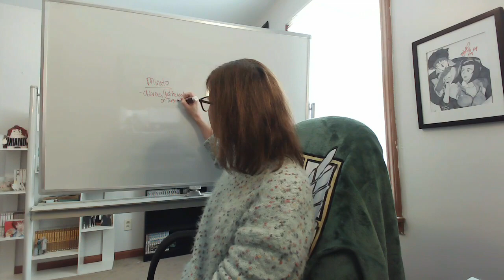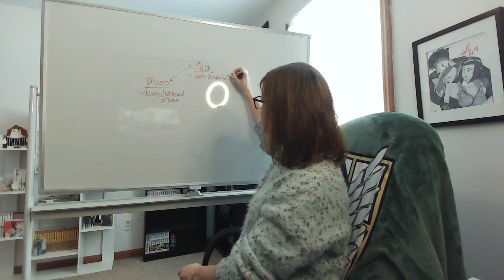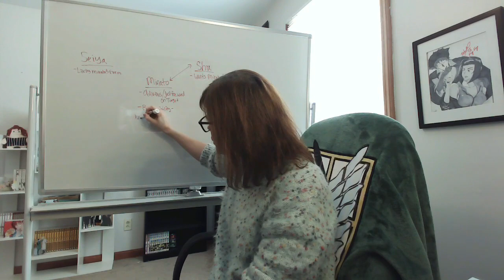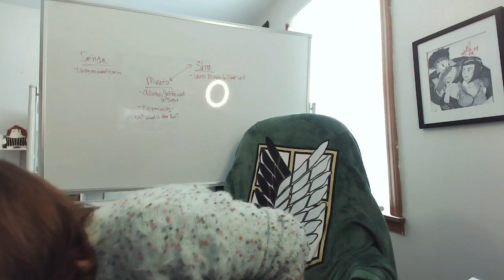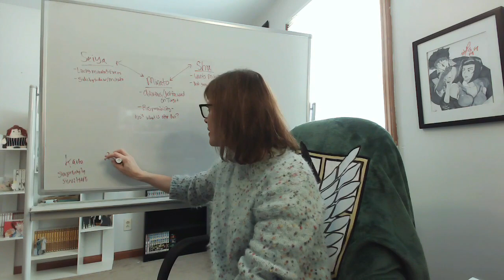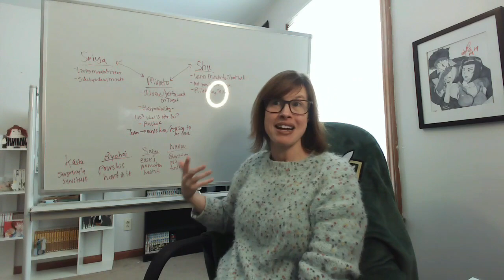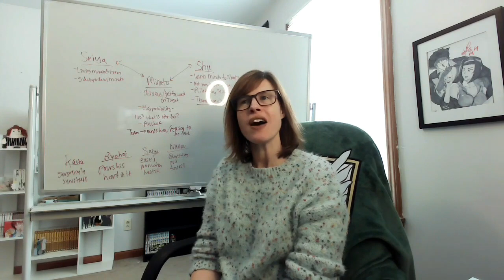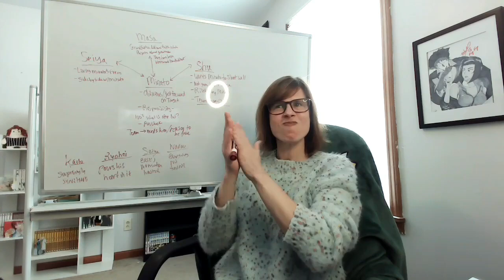Tsurune: Episode 13 Reaction! IRREPLACABLE!?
**SEASON FINALE HEADPHONE WARNINGS**

Holy smokes -- this season finale was SO GOOD! It was heartwarming, surprising, serene, and now...NOW my Shipper Heart is going into OVERDRIVE, y'all!

It's been so fun following these boys, especially Minato and Seiya, as they come to terms with themselves and each other this season -- we still have an OVA to go, but I am MORE than hyped for Season 2, now! What a flawless victory of a season finale! I can't wait to talk about it with you all!